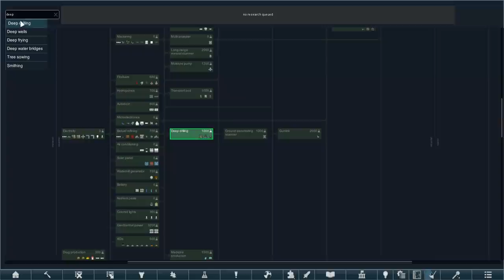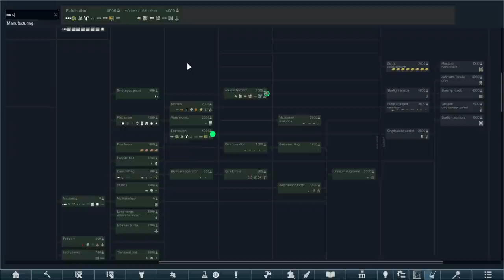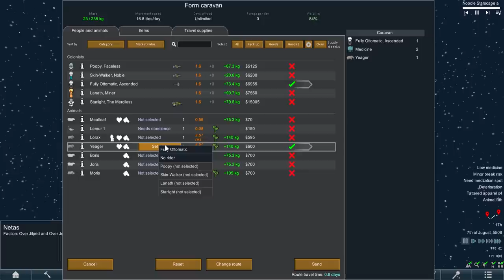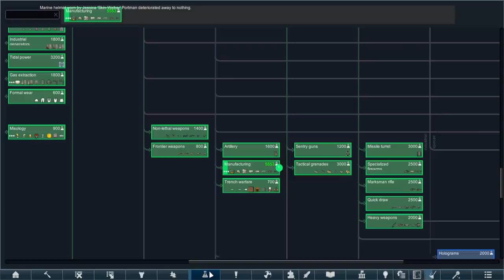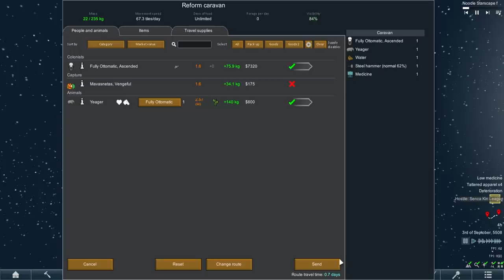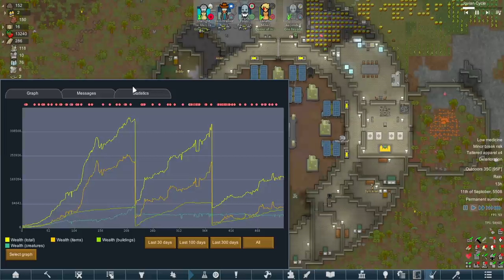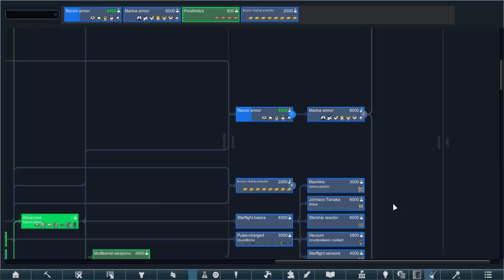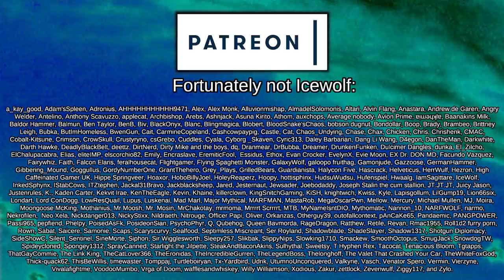We're Arms Dealers Now | Rimworld: Prepare to Die - Archonexus #17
Jilp Vondle. A hero to many abandoned and marooned Rimworlders. A beacon of hope to the forsaken and the damned. In reality, he was just a guy who simply refused to die, but now his story has spread far and wide, and an Ideoligion based on his suffering and enlightenment has attracted yet another wishful Jilper...

In this series, we'll be playing a more unforgiving modpack, with no one-sided advantages, no infinite resources, and significantly buffed raiders, powered by Igor Invader. Can we make it to the Archonexus, the new 1.3 end game victory condition?

=== Mod Info ===

Everything Vanilla Expanded, Yes, All of Them, Why Wouldn't I?

4M Mehni's Misc Modifications [1.2-1.3]

Achtung!

[KIR]Drop Pod Raids are Spacer Tech
Created by Kirby

Created by 1trickPonyta

EdB Prepare Carefully (Unofficial 1.3 Patch)
Created by ditty

Faces of the Rim - Facial Animation
Created by Capi

Organic Ideology
Created by rako

 === Links ===